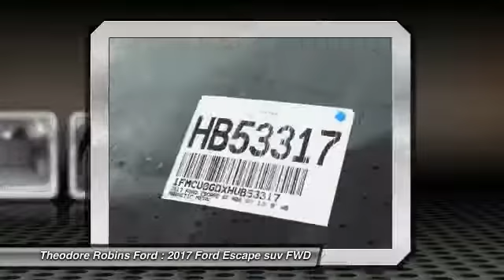2017 Ford Escape COSTA MESA,NEWPORT BEACH,HUNTINGTON BEACH & IRVINE HB53317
2017 Ford Escape SE FWD

THEODORE ROBINS FORD PROUDLY SERVING COSTA MESA, HUNTINGTON BEACH, IRVINE, NEWPORT BEACH, ORANGE COUNTY, AND SURROUNDING SOUTHERN CALIFORNIA LOCATIONS. THIS GRAY 2017 Ford ESCAPE IS EQUIPPED WITH A 4 Cylinder Engine, AUTOMATIC TRANSMISSION, AND RECEIVES AN ESTIMATED 23 City/30 Hwy MPG. 2017 Ford ESCAPE SE FWD Stock #: HB53317 | VIN: 1FMCU0GDXHUB53317 | 2017 Ford Escape SE FWD Theodore Robins Ford